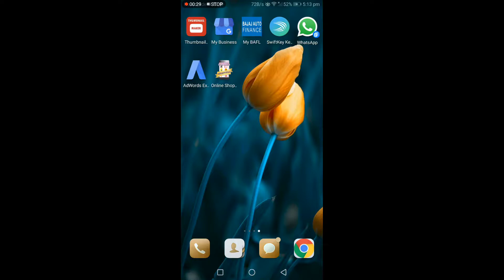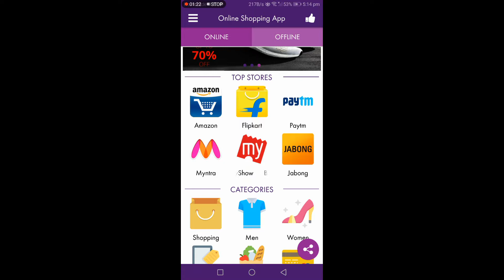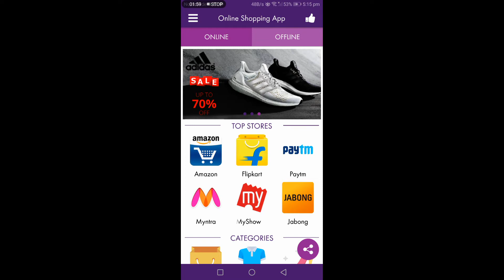Android Trick!!! safe your mobile ram & storage with this app || Fun Ka Guru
Doston yeh channal app ko mobile ki achi achi setting batane ke liye
banaya gaya hai to doston aap log hamara full support kijiye aap ki maharbani hogi support karne ke liye aap ko koi pese nahin dene hai

Redmi Note 4 (Black, 64 GB)  (4 GB RAM) Rs10999

Redmi Note 4 (Black, 32 GB) (3 GB RAM) Rs 9999

Honor 9 Lite (Sapphire Blue, 32 GB)  (3 GB RAM) Rs10999

Honor 9 Lite (Midnight Black, 32 GB)  (3 GB RAM) Rs 10999

Honor 9 Lite (Midnight Black, 64 GB)  (4 GB RAM) Rs 14999

Honor 9 Lite (Sapphire Blue, 64 GB)  (4 GB RAM) Rs 14999

Honor 9 Lite (Glacier Grey, 32 GB)  (3 GB RAM) Rs10999

Thanks For Wavhing This Video